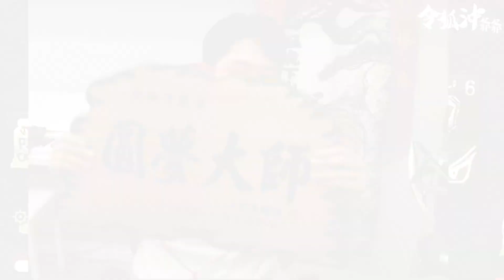怒點雙金武? 會過嗎? [令狐沖爺爺][天堂M精華]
瘋回憶代儲支援天堂W最優惠禮包+儲值: LINE請搜尋@crazy-game  (報令狐沖爺爺享最低折扣)

本台特色: 衝裝，買裝，點裝 通通都沒有，窮困開台請觀眾愛惜餵食，嘴出高度，嘴出熱情

主機板：ROG STRIX X670E-F GAMING WIFI
處理器：AMD Ryzen9 7950X
顯示卡：PNY GeForce RTX 3080 Ti 12G XLR8
記憶體：PNY XLR8 Gaming D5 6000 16G*2
機殼：NZXT H7 全透側電腦機殼 (白色)
散熱：NZXTKraken Z73 RGB 海妖皇液晶頂級水冷 360mm一體式水冷散熱器 (黑)
電源供應器：NZXT C1000 金牌 1000W 全日系全模組電源供應器